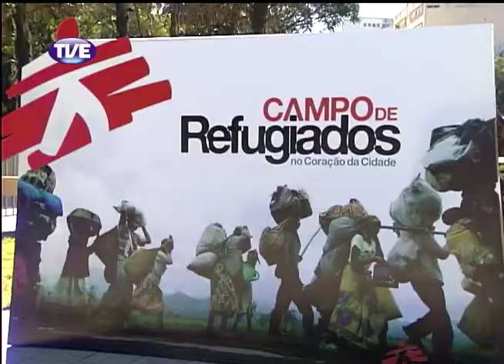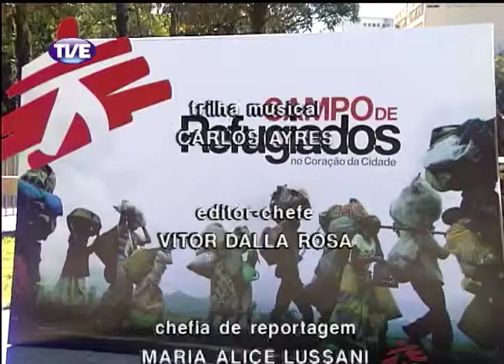Jornal da TVE - 14/03/14 Bloco 3